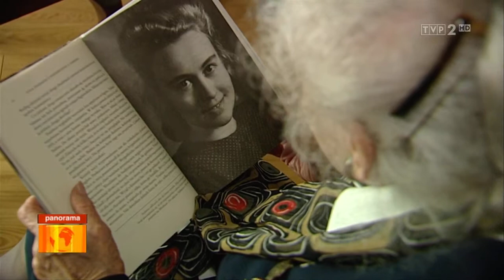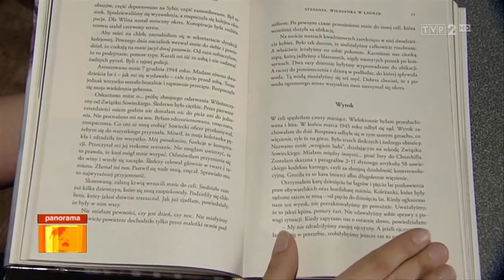Dziewczyny z Syberii